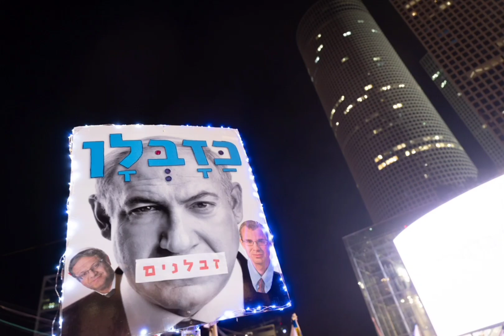Protest against the Government's plans to change the face of democracy in Israel - Tel Aviv Jan 23.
כשקורין אלאל וגלי עטרי שרו את "אין לי ארץ אחרת" במוצאי שבת, בהפגנה בקפלן, רטט של התרגשות עבר בגוף, והמחשבה שבאה בעקבותיו — מחשבה מאוד לא פוליטית — היתה "או, סוף סוף אחת המוזיקאיות הישראליות הגדולות ביותר מופיעה מול קהל שהולם את הכישרון האדיר שלה. קורין אלאל, מאה אלף איש — נשמע מידתי". הסיפור היה ההלימה בין השיר לבין האירוע שבתוכו הוא בוצע: התחושה שהמחאה נגד ההפיכה המשטרית מצאה את הפסקול שלה.

אחד האירועים המכוננים והמכריעים של המחאה העכשווית היה הפיכתו של דגל ישראל — או ליתר דיוק, של ים דגלי המדינה — לסמל המובהק ביותר של המאבק. זאת היתה בחירה המונית ספונטנית, לא מתוזמרת, ששיקפה את השורשים הרחבים, העממיים, של המחאה וגם את הנכונות של הציבור המוחה להיאבק עם הימין הלאומני על הבעלות והמשמעות של ערך אהבת הארץ.

גם פסקול הוא סמל, ואם הסמל הראשי של המחאה הוא דגל המדינה, הסמל המוזיקלי חייב להיגזר מאותו בד ולהיות צבוע באותם צבעים. הוא חייב להיות, במובן מסוים, שיר עם. "אין לי ארץ אחרת" הוא שיר כזה, גם אם לא במשמעות המסורתית של שיר נושן שלא ידוע על ידי מי נכתב. "אין לי ארץ אחרת" נכתב על ידי אהוד מנור, הולחן על ידי אלאל והושר על ידי עטרי (ואחר כך, בגרסה אקוסטית נפלאה, על ידי אלאל), אבל התוקף העל־זמני שלו וההתקבלות הגורפת שלו בציבוריות הישראלית הפכו אותו לשיר עם ישראלי מודרני (וכמו שקורה עם שירי עם לעתים קרובות, התחושה שהוא של כו־לם עלולה לגרום לפחות לאליטיסטים שבינינו להתייחס אליו כמובן מאליו ולא להכיר במלוא יופיו העמוק והעז).

אחד התוצרים של ההדהוד הרחב של "אין לי ארץ אחרת" בנפש הישראלית הוא כידוע שכל צד במפה הפוליטית יכול לראות בו סמל שלו, כפי שקרה כשהימין אימץ את השיר בהתנתקות. הרלוונטיות הכללית הזאת, חוצת המגזרים, עלולה ליצור את הרושם ששירו של אהוד מנור חסר בהכרח את העוקץ שחייב להיות בשיר מוביל מחאה, אבל נדמה לי שזה רושם לא נכון. למעשה, הניכוס של "אין לי ארץ אחרת" על ידי הימין במחאה נגד ההתנתקות, שחזרה לשיח הציבורי בשל קווי הדמיון בינה לבין המחאה העכשווית, עשוי להיות דווקא גורם מדרבן בניכוס מחדש של השיר על ידי הציבור הליברלי־דמוקרטי. היום קוראים לזה ריקליימינג.

כשמתבוננים בקורין אלאל וגלי עטרי דרך המשקפיים האופנתיים של פוליטיקת הזהויות, אפשר לראות בהן נשים מזרחיות, שלצד הגבר האשכנזי מנור הופכות את "אין לי ארץ אחרת" למשוואה כלל־ישראלית מאוזנת של מוצא ומגדר. נדמה לי שלהיותן של אלאל ועטרי נשים יש משמעות כלשהי. "אין לי ארץ אחרת" הוקלט אחרי מלחמת לבנון הראשונה (אף שנכתב שנים רבות קודם לכן) והיה חוליה בשרשרת של המחאה המוזיקלית נגד המלחמה. באופן מעניין, רוב שירי המחאה החזקים נגד מלחמת לבנון הושרו (וחלקם גם נכתבו) על ידי נשים, ולא על ידי סוג הזמר שזוהה אז עם מחאה פוליטית — גבר דעתן אוחז גיטרה, מהטיפוס של שלום חנוך.

בלי להתיימר להציע ניתוח מגדרי של דפוסי המחאה העכשווית, נדמה לי שאל מול קבוצה של פוליטיקאים גברים שפועלים להכפפת הצדק לכוח, המחאה נגד ההפיכה המשטרית מבקשת להציג חזון שלא מדגיש סממנים גבריים־כוחניים. גם מהבחינה הזאת "אין לי ארץ אחרת" מתאים לשמש כסמל המוזיקלי של המחאה. יש בו הרבה עוצמה, אבל זאת עוצמה אנטי־כוחנית, עוצמה של הלב, לא של השריר (זאת גם עוצמה ישראלית, להבדיל מיהודית). האיכות הזאת נוכחת גם בטקסט של מנור וגם בהלחנה של אלאל, שמבוססת על הולכה אטית, עדינה ונחושה של המילים בנתיב מלודי שמנמיך ומגביה, צולל ומטפס, עד שמתוך המאבק מתגלה האופק המיוחל, "עד שתפקח את עיניה". משהו באטיות הזאת, בהדגשה של כל הברה, וגם באמונה בניצחונו העתידי של הצדק, מזכיר את We Shall Overcome, רק שהלחן של "אין לי ארץ אחרת" הרבה יותר יפה.
הארץ, 7/3/2023 בן שלו